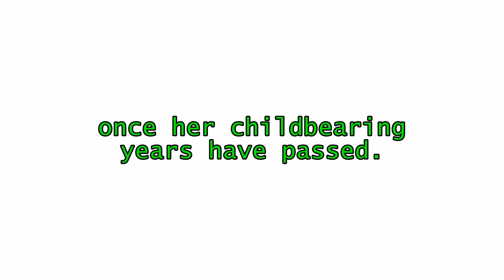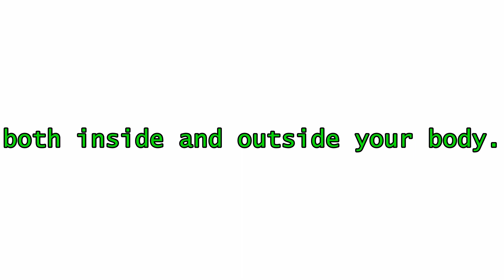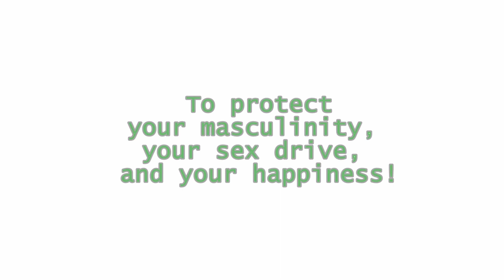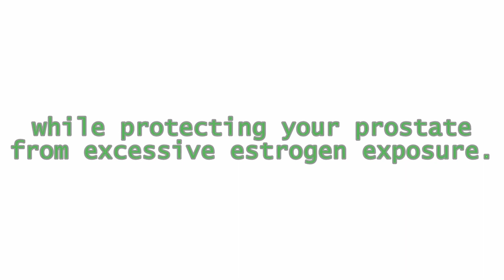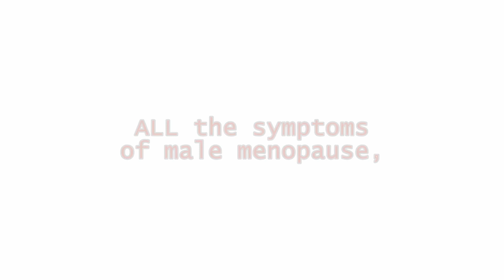Real Vigor: The Natural Edge for Peak Male Performance!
Unleash Your Full Potential with Real Vigor - Natural Testosterone Support!Are you ready to take your vitality and performance to the next level?

Real Vigor is here to pave the way to a more energetic, confident you. Our all-natural testosterone booster is crafted with a blend of powerful herbs and ingredients designed to support male health and performance where it counts.

🌟 **What Real Vigor Offers:**-
Natural Testosterone Boosting- Enhanced Bedroom Performance- Increased Energy and Vitality- Support for Muscle Mass and Strength- Reduction in Performance Anxiety

💪 **Why Choose Real Vigor?**Our unique formula includes Polyrachis Vicinia, a potent ingredient known for supercharging libido, along with other powerhouse components like Tongkat Ali, Tribulus, Horny Goat Weed, and Cynomorium. Together, they create a synergy that helps you regain the vigor of your youth.

🛌 **Say Goodbye to Performance Anxiety**With Real Vigor, performance anxiety becomes a thing of the past. Experience a newfound confidence that radiates from the bedroom to every aspect of your life.

🏋️ **Boost Your Muscle Mass and Shed Unwanted Fat**Not only does Real Vigor enhance your performance, but it also aids in increasing muscle mass and reducing body fat, helping you achieve a more toned and sculpted physique.

👉 **Special $2.99 Trial Offer!**For less than the price of your daily coffee, you can start your journey to reclaiming your peak performance. to learn more and take advantage of our special trial offer.Don't let age or stress hold you back any longer. It's time to live life with Real Vigor.

Click the link, embrace the change, and let's get started!

**Timestamps:**
0:00 - Introduction to Real Vigor
0:30 - The Science Behind Natural Testosterone Support
1:00 - Key Ingredients and Their Benefits
1:30 - Real Stories from Real Vigor Users
2:00 - How to Get Started with Your Trial🔗 Get Your Trial Here